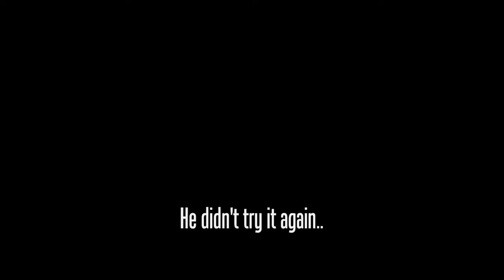Spring Break The Movie (2013)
The Adventure of Three Highschool Sophomores on their spring break.
HadleyFilms (2013)

I Hope you enjoy this video that I finally got the time to put together. It took a while.

Starring
Thomas
John
Kristian
Kristian's Mom